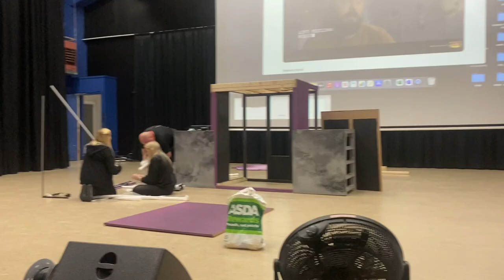Maggie's wirral "strictly charity event" vlog COME WITH ME!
Maggie's wirral strictly charity event, a different kind of cancer care providing expert support to people with cancer and those who love them in Cheshire, merseyside and wirral.